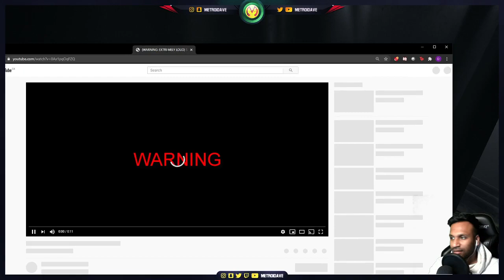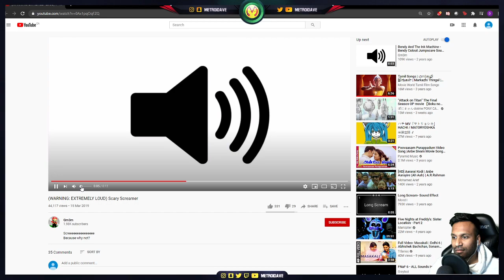Metroidave plays Visage - pt 2.